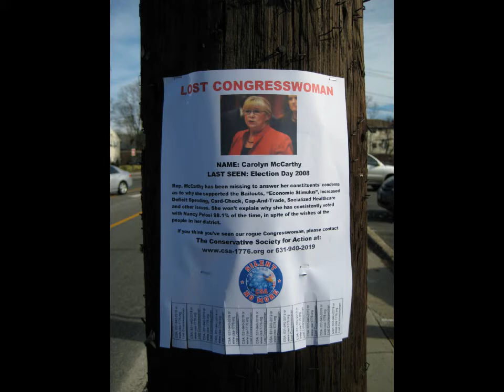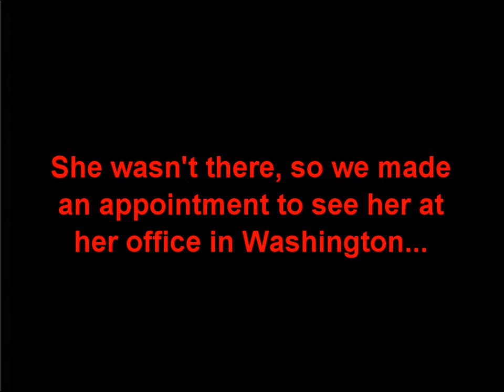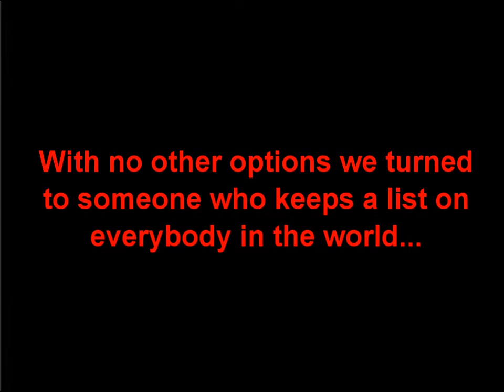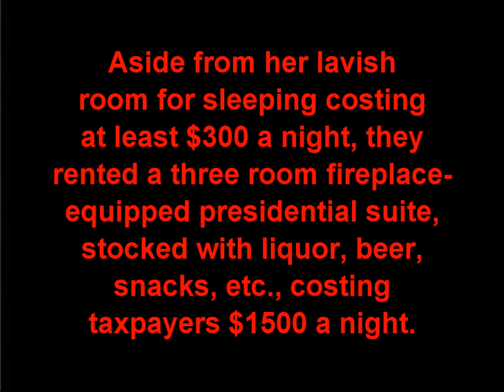Where in the World is Carolyn McCarthy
Carolyn McCarthy has been hiding from her constituents all year. She is a pawn for the Democratic party, listening more to Nancy Pelosi than her own district. She needs to be voted out in 2010. The Conservative Society for Action will do everything it can to dump McCarthy!